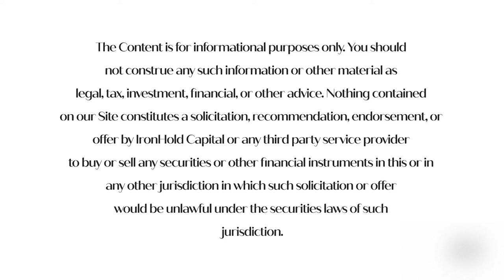Greater Gains by Identifying Behavior ft. Whitney Tilson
You should not construe any such information or other material as legal, tax, investment, financial, or other advice. Nothing contained on our site constitutes a solicitation, recommendation, endorsement, or offer by IronHold Capital or any third party service provider to buy or sell any securities or other financial instruments in this or in any other jurisdiction in which such solicitation or offer would be unlawful under the securities laws of such jurisdiction.

Prominent value investor, Whitney Tilson, explains how he adapts to the investing environment in order to find unique opportunities.

This is a classic example all investors should follow . . .

Don’t fall into the trap of following investor overreactions based on short term information or earnings reports. It is impossible to predict how the market will act and what stocks it will favor. That is why investors need to be nimble and flexible in order to adapt to current market conditions.